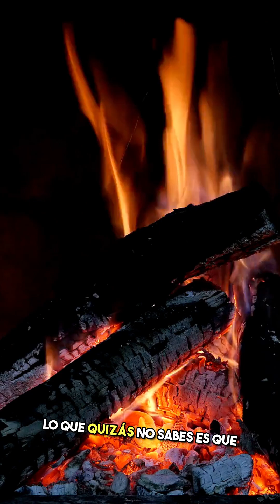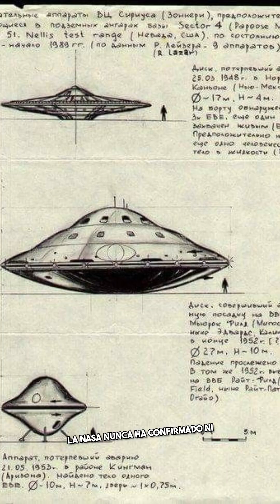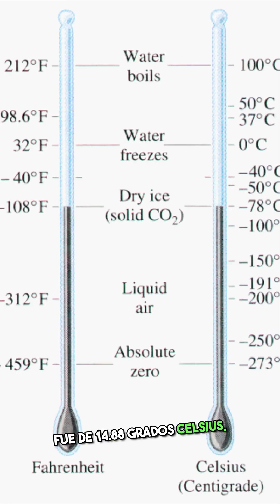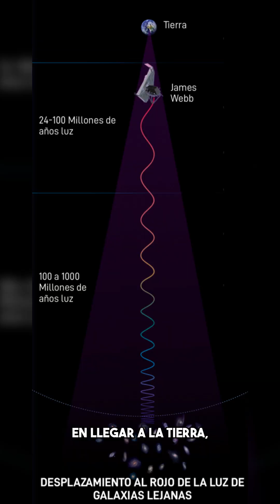Datos curiosos que pocas personas conocen sobre la NASA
⚠️La NASA nos oculta la verdad ! Bienvenidos a un emocionante viaje al corazón de la NASA, la Agencia Espacial más emblemática del mundo! En este video, exploraremos una faceta completamente nueva de la NASA que rara vez se revela: los datos curiosos e inusuales que hacen que esta institución sea aún más fascinante.